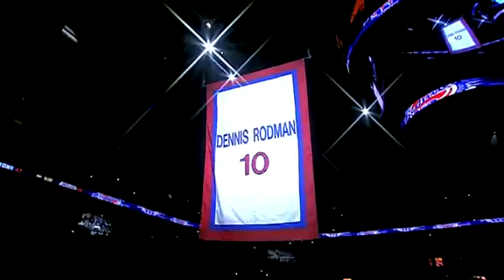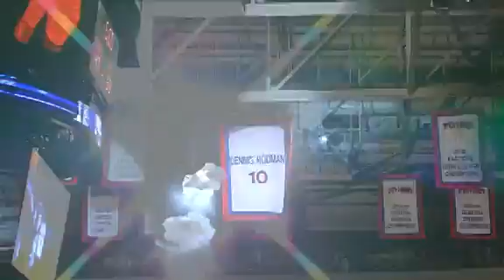Dennis Rodman FULL Jersey Retirement Ceremony | Detroit Pistons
Chicago Bulls vs. Detroit Pistons - April 1, 2011